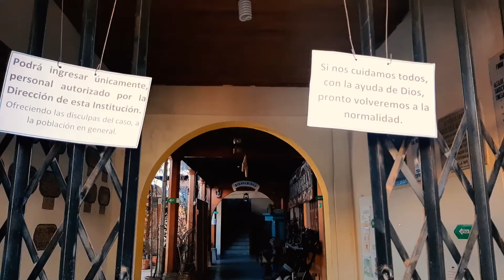CASA DE LA CULTURA TOTONICAPENSE LABORA CON NORMALIDAD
LA CASA DE LA CULTURA TOTONICAPENSE SIGUE LABORANDO CONFORME A LOS PROTOCOLOS DE SALUD, QUIENES A SU VEZ BRINDAN LOS ESPACIOS PARA LOS NIÑOS Y JOVENES QUE DESEEN RECIBIR LAS
CLASES  ARTÍSTICAS QUE BRINDALA INSTITUCION DE MANERA VIRTUAL.